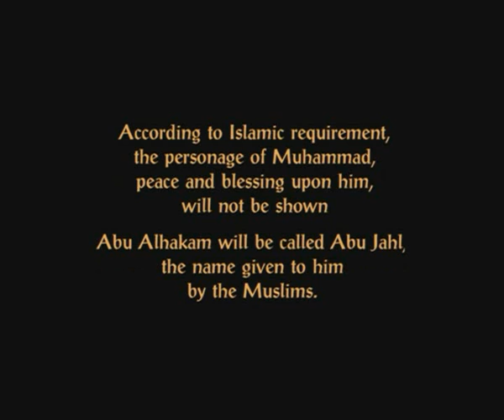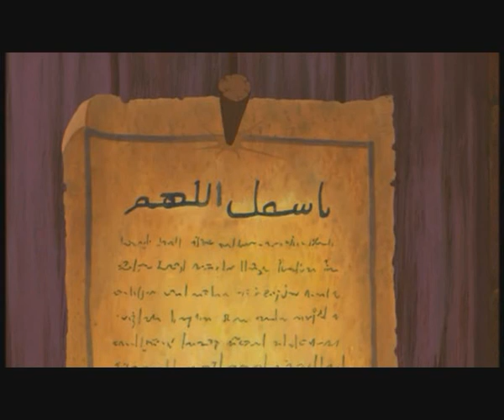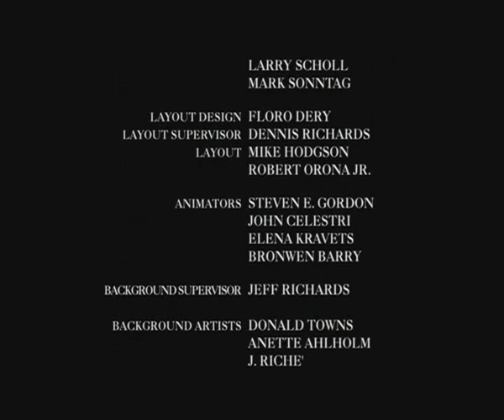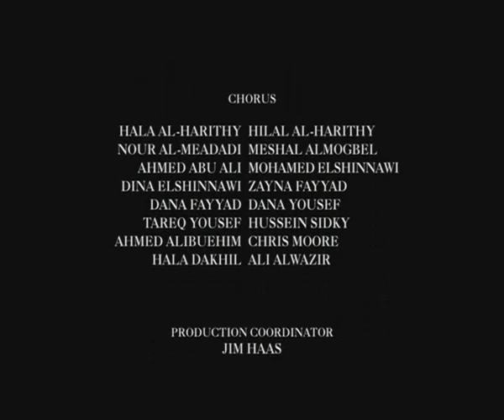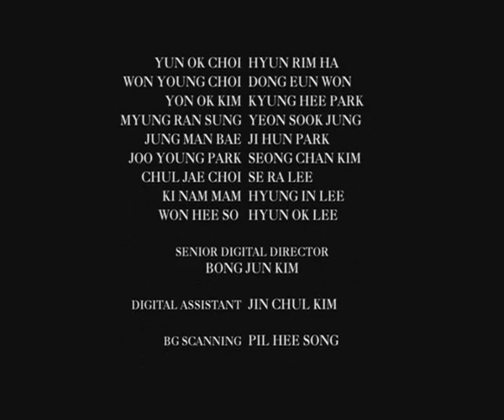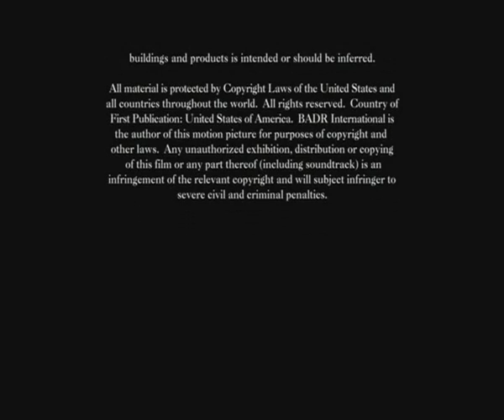Muhammad ( صلى الله عليه و سلم ): The Last Prophet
Muhammad(SAWW): The Last Prophet is an animated movie produced by Badr International and directed by Richard Rich. The movie was released in limited cinemas in the United States and the United Kingdom. The movie focuses on the early days of Islam and Muhammad(SAWW).
Like in The Message, an earlier live-action film, Muhammad(SAWW) is not depicted. So whenever he is spoken to, or is in a scene, the character speaking to him faces the camera.

The film follows Muhammad(SAWW)'s first years as a prophet starting with Islam's beginnings in Makkah in which the Muslims are persecuted, the exodus to Madina, and ending with the Muslims' triumphant return to Makkah. A number of crucial events, such as the Battle of Badr and Battle of Uhud are depicted.